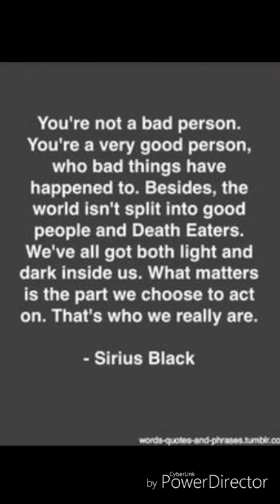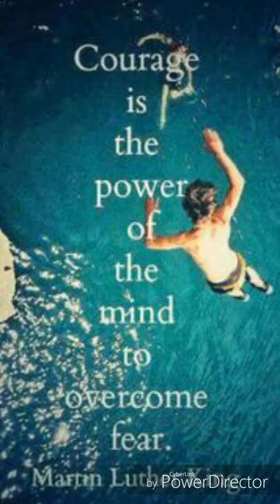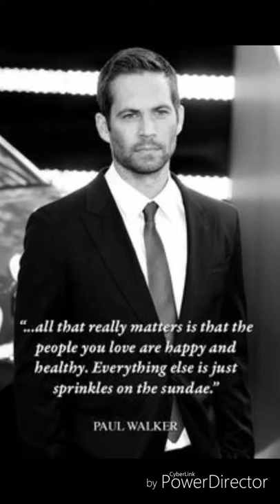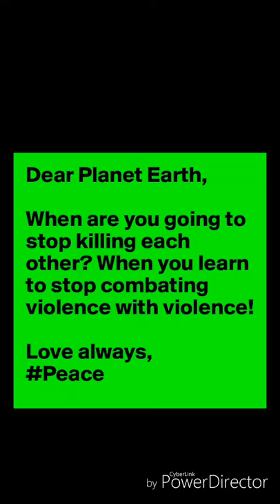Dear Planet Earth (SuggestionBox) X FreedomVoorhees feat. Martin Luther King Jr.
Symphony of Brotherhood Prod. By Miri Ben-Ari